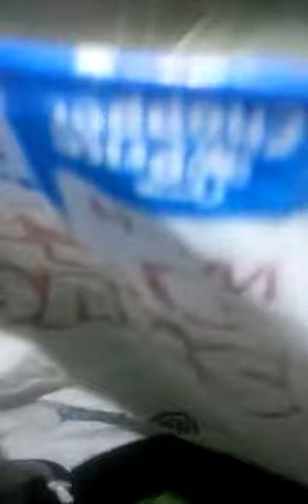Checking on the Baby Orchard at Night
Dropping in on Dad. Checking on my paw paws, mulberrys, figs, hardy kiwis, raspberry, blackberrys, gooseberry, grapes, hydrangeas, lillys, catnip, hosta,  TITAN sunflowers, and misc. others. Eating plenty full mulberrys. Yum!

Shopping for a great vaporizer for your herb? I'm a Brand Ambassador of 7th Floor Vapes. Shop for DaBuddah, Silver Surfer, Sidekick, beautiful blown glass parts, and more here: